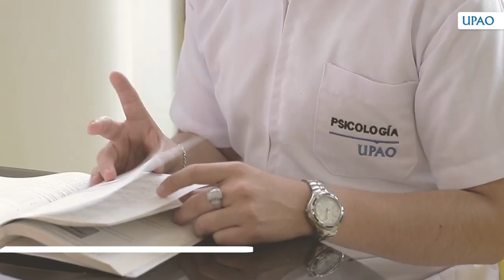Estudia Psicología en la UPAO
Sé un profesional crítico, equilibrado y ético con un alto sentido humanístico; que denota liderazgo, motivación, objetividad, valores e interés por la investigación, y evidencia capacidades cognoscitivas como el razonamiento lógico-creativo y habilidades sociales. Además, está preparado para la prevención y promoción de la salud psicológica, así como para ejercer trabajo interdisciplinario.